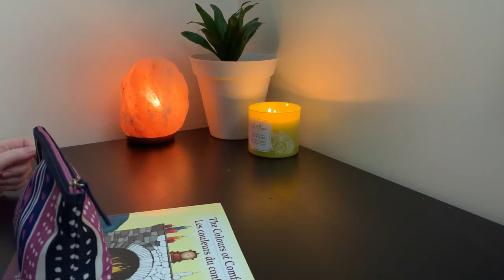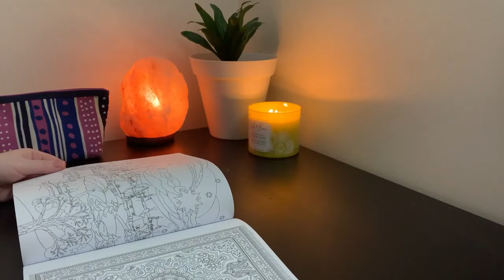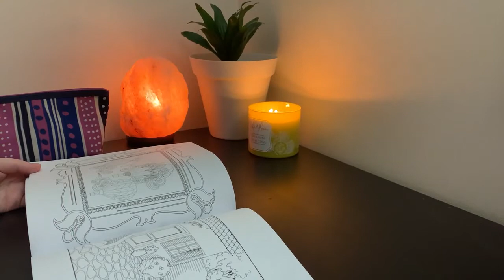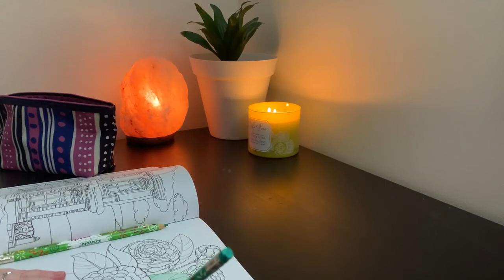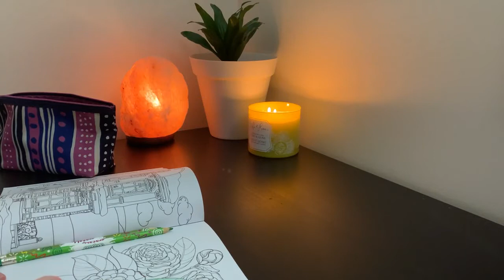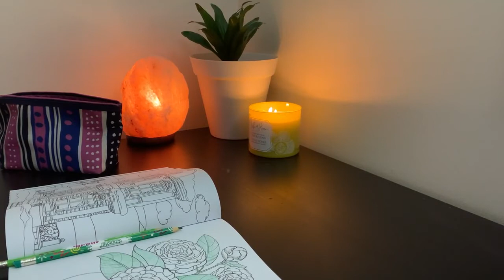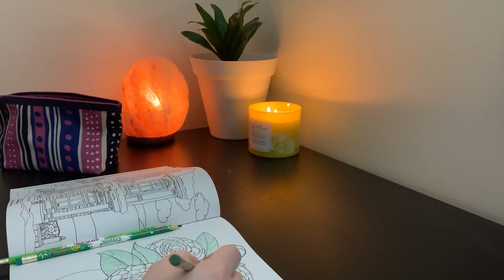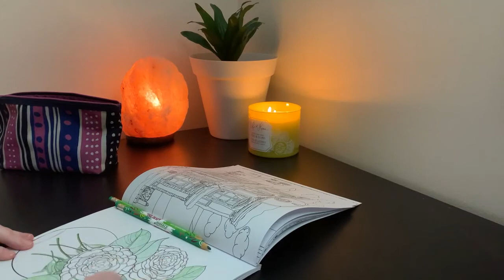ASMR Coloring for Relaxation 😴 No Talking, No Tapping *PART 1*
ASMR, Coloring for Relaxation. No talking, no tapping, just colored pencil sounds. I find coloring so relaxing with a hot cup of tea. ☕

I appreciate your feedback and viewership as I work to create better, more relaxing content.
ASMR has been such an important part of my life and I hope to create natural sounds that relax you. 💕